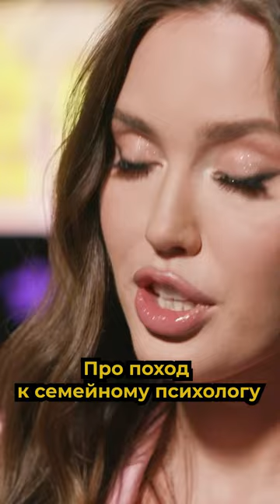Как Тарасов и Костенко ходили к семейному психологу